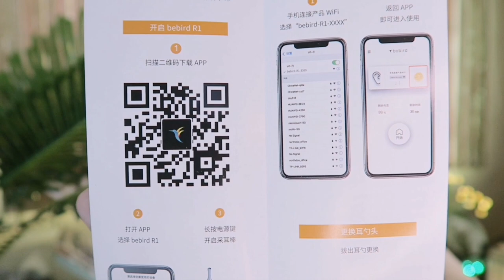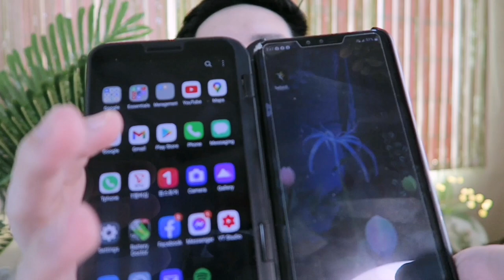WOW! MICROSCOPE EAR CLEANER | XIAOMI BEBIRD R1 REVIEW PH | FINAL THOUGHTS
Bebird is an ear wax Removal Tool with LED Light, Earwax Removal Endoscope, Ear Scope Camera, 1080P FHD Wireless Ear Otoscope. It is safe ear pick kit for iPhone, iPad & Android Smart Phones (Google Playstore and IOS). Effective nga ba ang Microscope Ear Cleaner?

3. PANO MALAMAN KUNG FDA APPROVED SA PHILIPPINES? MUST WATCH! 'WAG NA MAGPALOKO! CPR VS CPN VS LTO